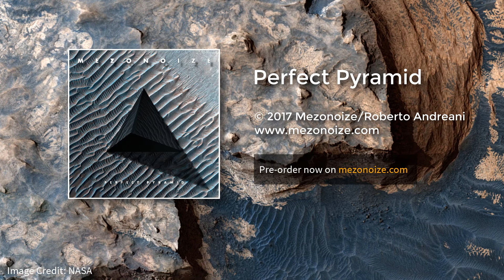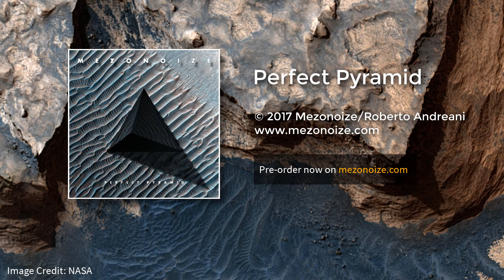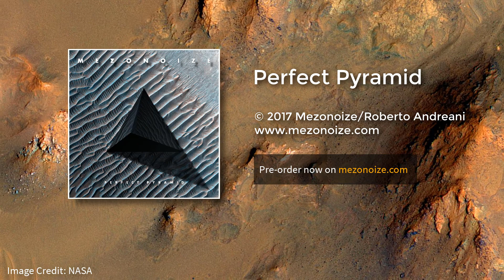Perfect Pyramid (full song) - Mezonoize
This is an instrumental music project that draws inspiration from Mike Oldfield, Alan Parsons and other great artists. This song is the first of an album with the same name available for pre-order and to be released in 2018.

Thi is the official YouTube channel of Mezonoize Music Project, an instrumental music project by Roberto Andreani.